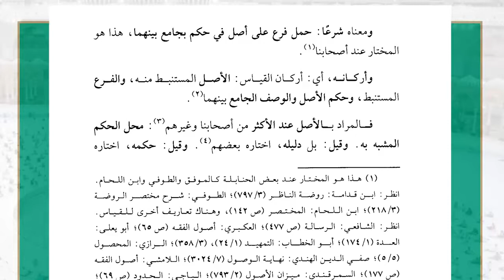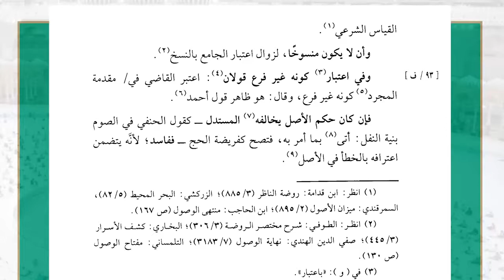29 ( شرح غاية السول إلى علم الأصول - مفاهيم المخالفة والقياس ) - لفضيلة الشيخ أ.د.عبدالرحمن القرني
29 ( شرح غاية السول إلى علم الأصول - مفاهيم المخالفة والقياس )